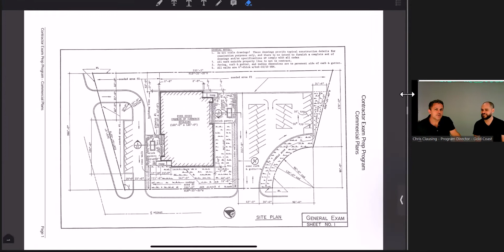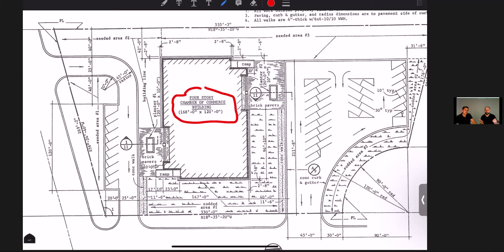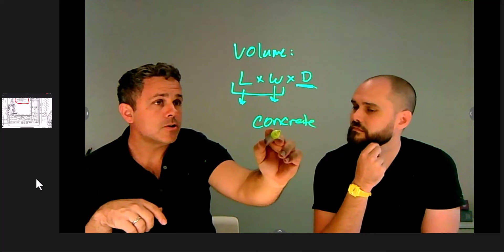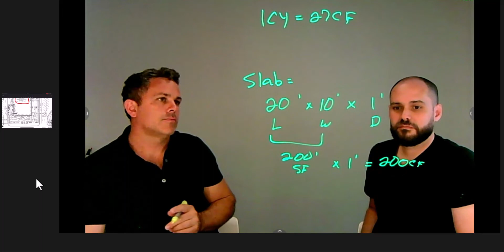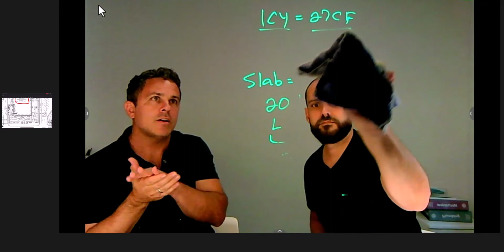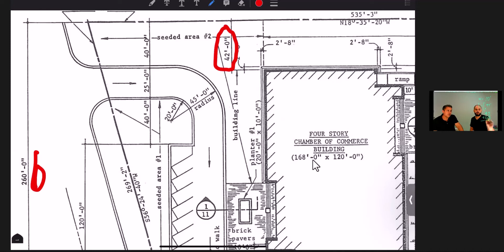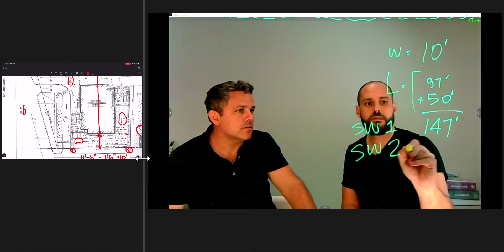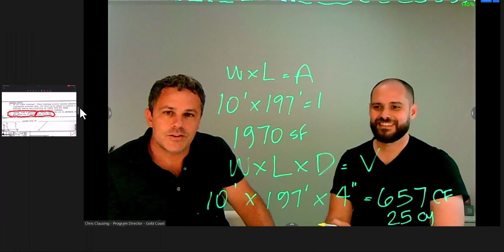Deep Dive Sessions - Volume Math - Site Plan - Module 10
In this episode of Deep Dive Sessions, we tackle how to read and interpret the Site Plan of a commercial plan set. Our plan reading guru and Registered Architect Dan Villa takes a deep dive into a 4-story commercial building site plan. Gold Coast School of Construction Program Director Chris Clausing joins Dan to review common construction math problems associated with concrete volume in this informative and fun video - we hope you enjoy!

for more information on how to enroll in our next LIVE Plan Reading weekend workshop hosted by Dan Villa.